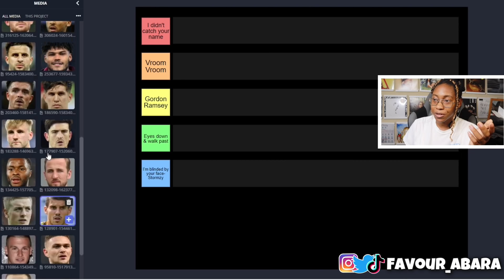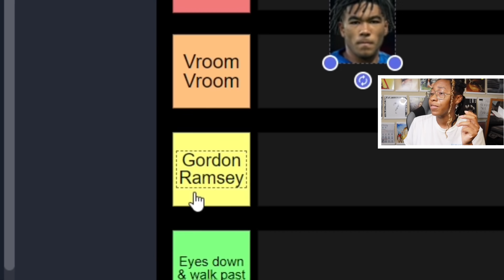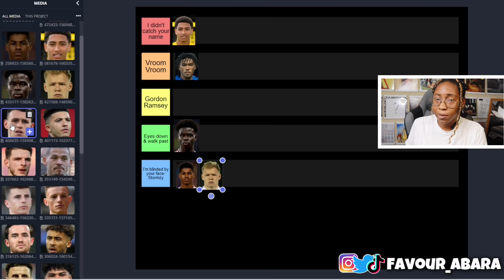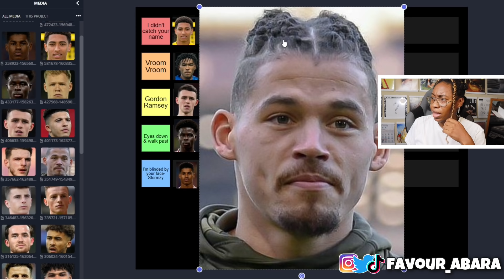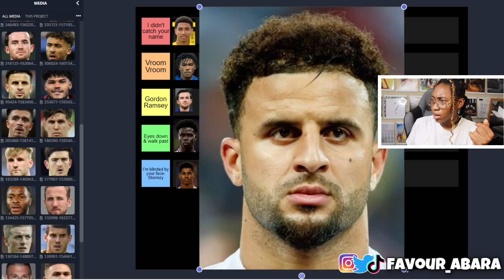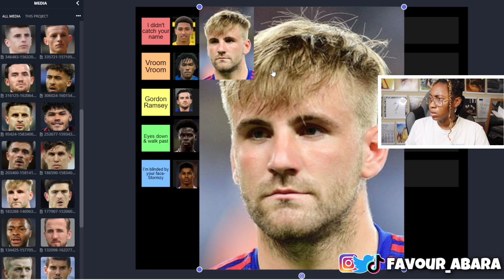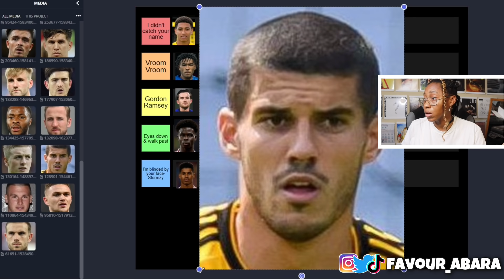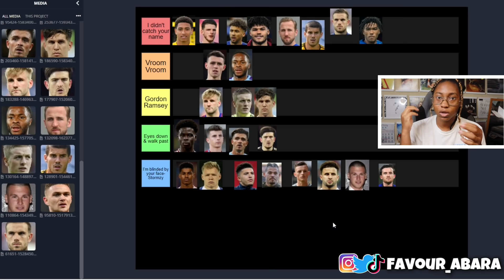SMASH OR PASS- ENGLAND NATIONAL FOOTBALL TEAM EDITION! 😳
SMASH OR PASS England National Football Team 2021 edition!
England Euro 2020 team